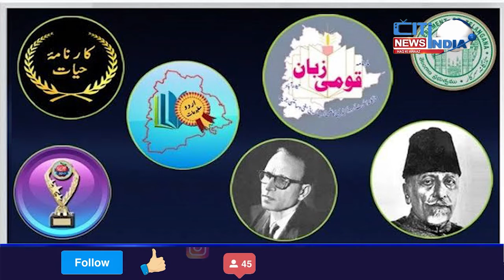Telangana News Bulletin | Riyasati Khabrein | 24-11-2022 | Citindia News